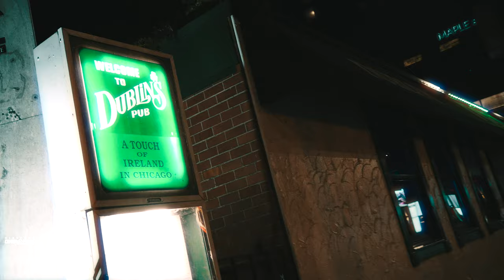Micko x Pistol Po - Not You Getting Yo Chain Snatched (Official Video) Shot